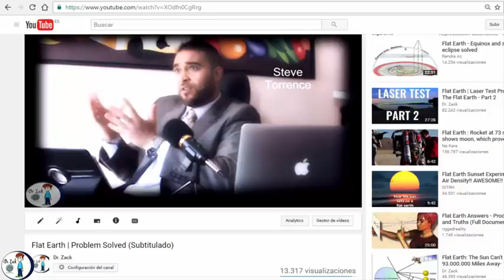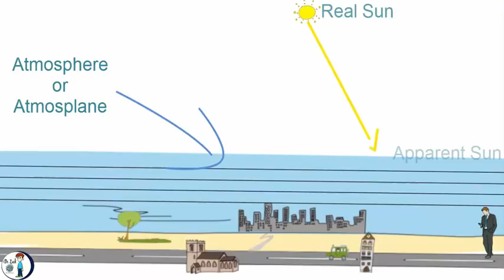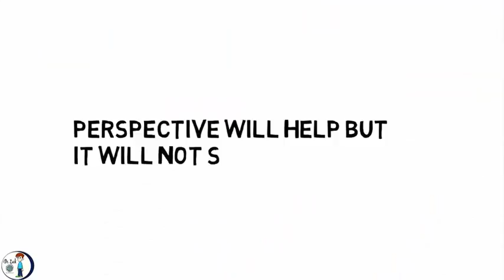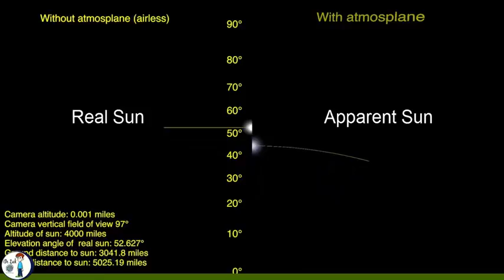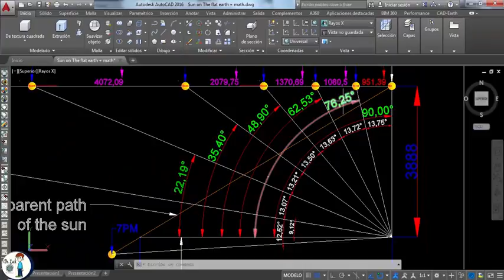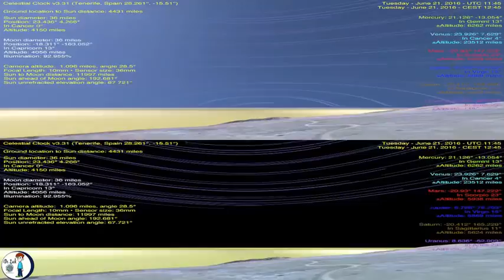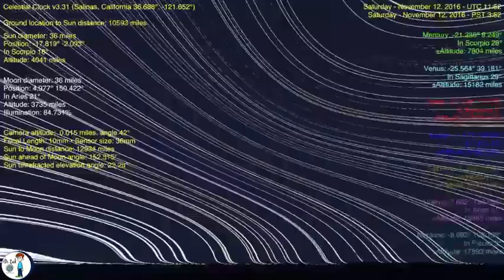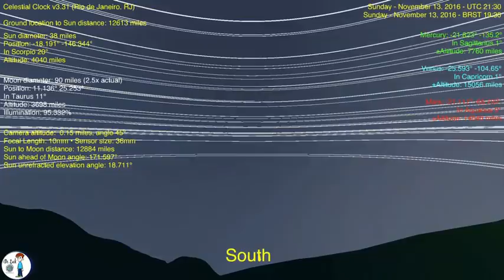Flat Earth Refraction part 2 3 Star Trails